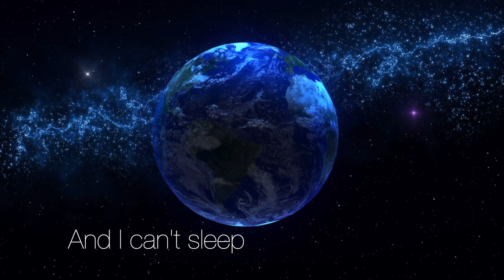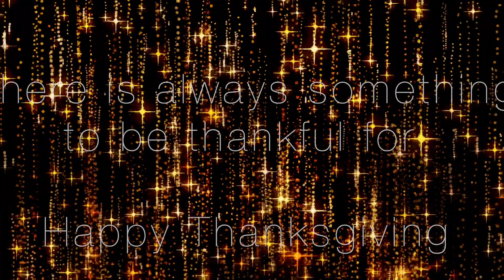Count Your Blessings - cover by Giada Valenti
Wishing you all a Happy and Blessed Thanksgiving here is Giada's rendition of "Count Your Blessings", written by Irvin Berlin and made famous by Bing Crosby on the 1954 movie "White Christmas".